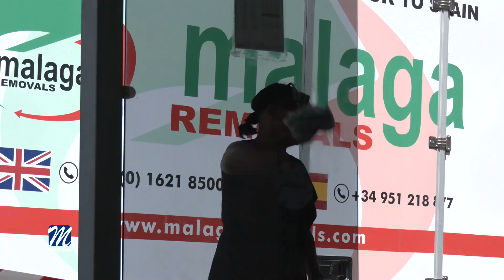Comienza la mejora de las marquesinas de las paradas de autobús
Las marquesinas de los autobuses de nuestra localidad, ya fueron noticia hace unos días cuando el delegado de infraestructura y obras, Agustín Vargas,  anunciaba que a finales de este mes deberían estar aquí las nuevas marquesinas que se colocarán en distintos puntos del municipio.

El edil también anunciaba en aquel momento, que se van a arreglar con personal municipal las que estén en mal estado, con el fin de recuperar el buen aspecto que nunca debieron perder.

Vargas, no ha tardado en continuar con las mejoras de estos elementos, y ayer  mismo comenzaba la limpieza integral de las mismas. Se hacía precisamente en la parada de autobús ubicada junto a Carrefour Express en Sabinillas, aunque continuarán en los próximos días hasta completar la limpieza de todas las existentes.

Pues así las cosas, para el comienzo del curso escolar las paradas de autobús deberían estar en perfecto estado para todos los usuarios. Se trata de una reivindicación vecinal que viene de años atrás y a la que por fin se le da respuesta.